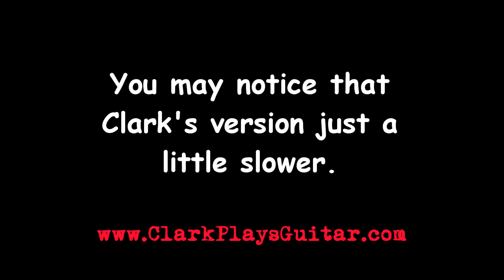Preview "My Guitar Wants to Kill Your Mama"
Frank Zappa hooked me as a fan when I heard the very first version of this tune. Now my interpretation appears on my new EP, "Frank Made Me Do It," alongside music that FZ inspired me to write. Here I cue up both versions for your listening pleasure.